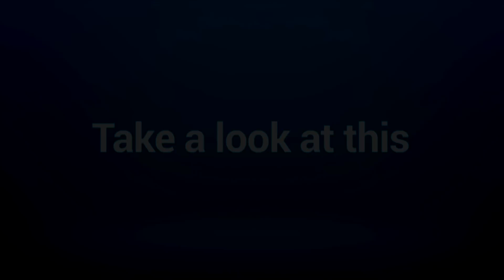How to Start a Home Care, Personal Care Home, Transportation Company in Any State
ONLY $69/45 Mins.  Get Expert Consultation for Home Care, Personal Care Home, Transportation Company and Non-Medical Staffing. CLICK HERE TO SIGNUP: